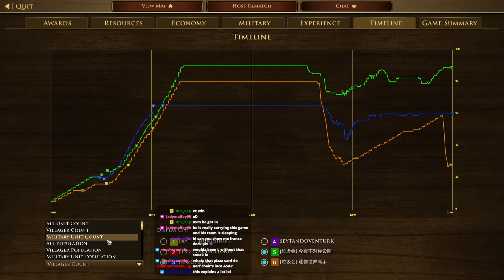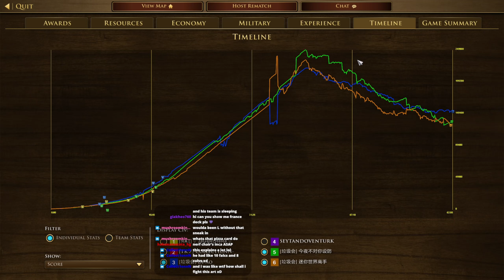I MADE IT HELL FOR THEM | 3v3 Treaty with Inca | AOE III: DE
I think if that move on the start fight was not working our team would have lost considering those positions.

CHAPTERS IN THIS VIDEO!
0:00 Intro
0:23 Booming
41:55 Battle
1:06:28 Stats